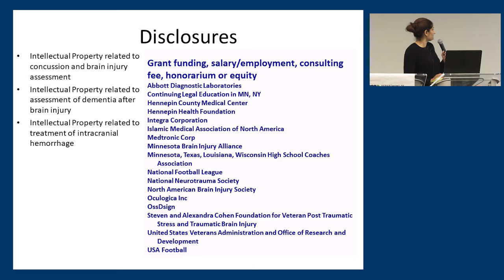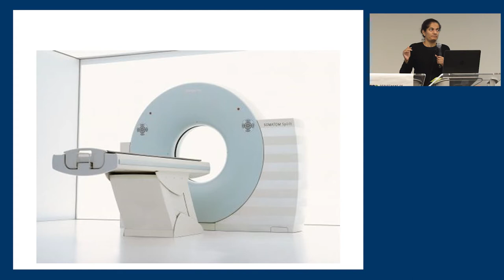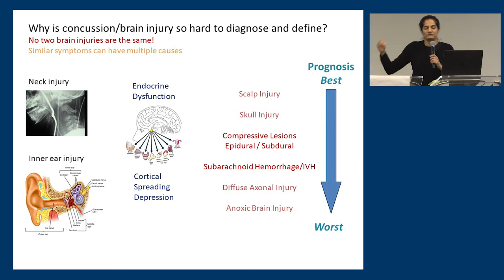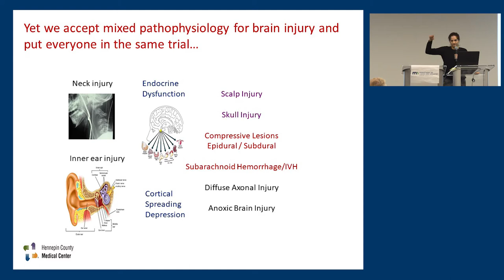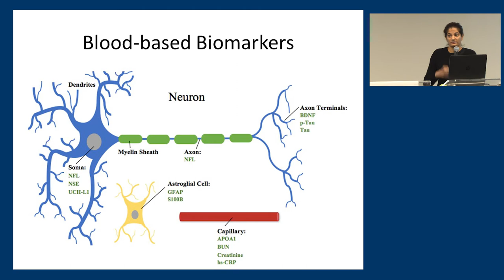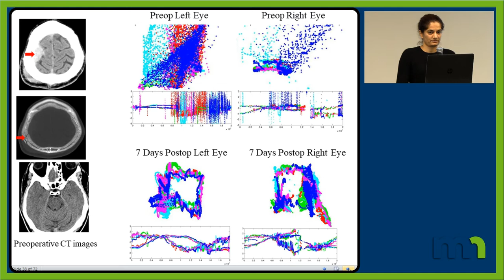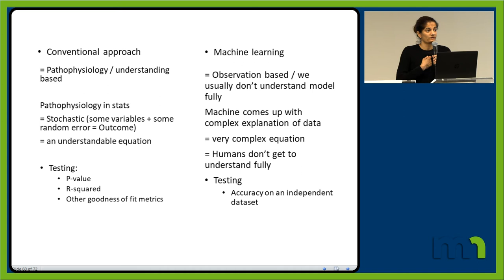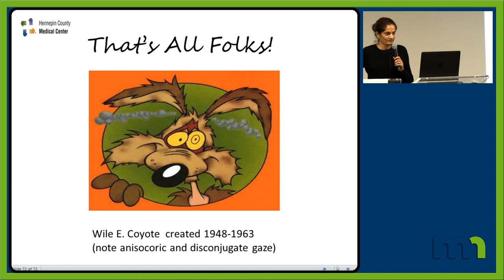Concussions: How Doctors Diagnose & Treat Traumatic Brain Injury (TBI) | Uzma Samadani, MD, PhD